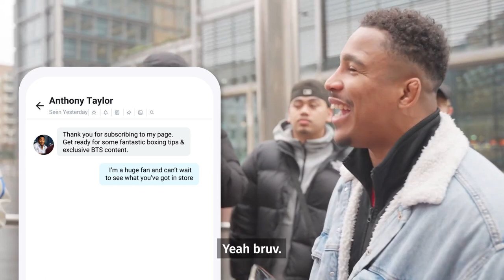Anthony Taylor | MMA Fighter & Actor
There's never a dull moment when you're tagging along with Anthony Taylor 🥊 He's sharing training tips, behind-the-scenes footage, and answering fan questions on his OnlyFans!